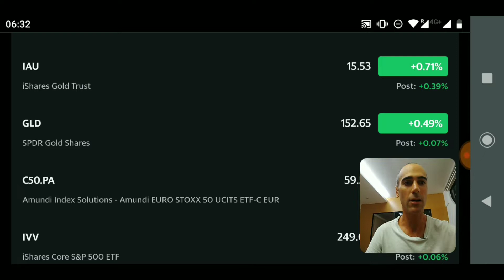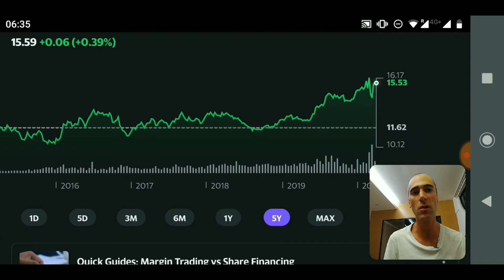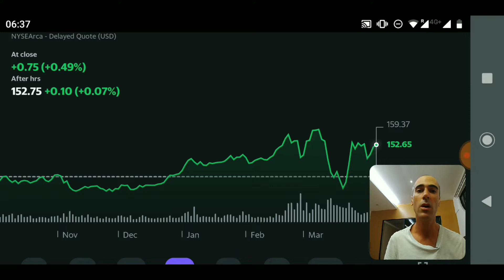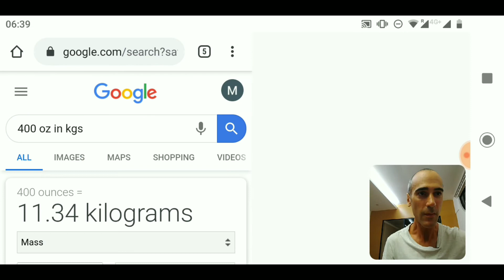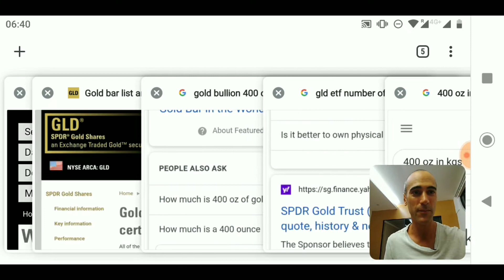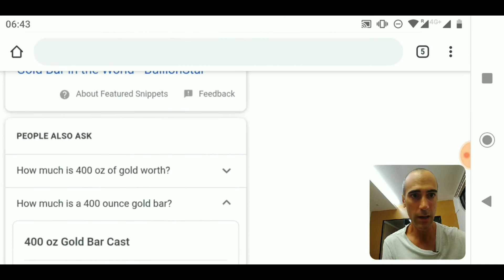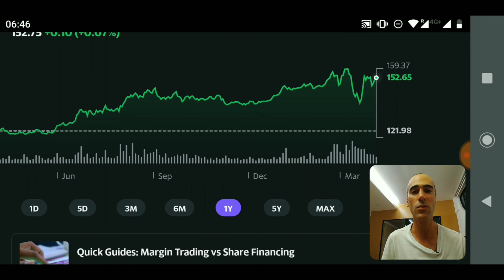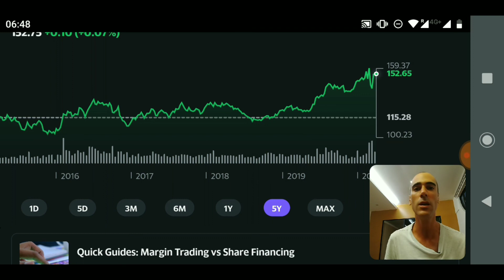L'actif anti-crise : ETF Gold